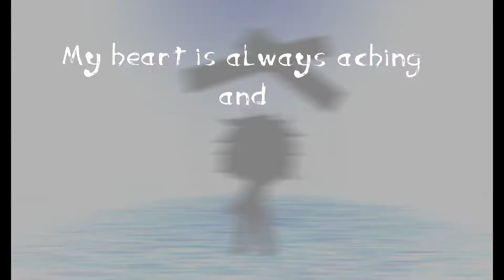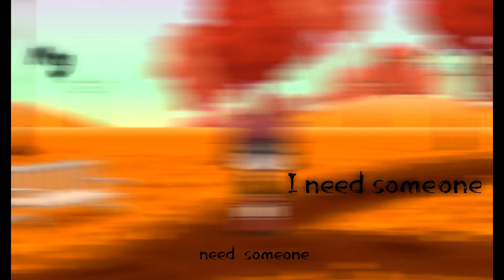911 || GLMV (lyrics)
Sometimes I just wanna be super edgy. I also procrastinated way too much.
Song: 911 by Ellise

I'm not really sure what song to do next, but I'll figure it out, maybe.
Fonts(as always): Martina Regular, Bad Signal, Anarchy, Microsoft Yi Baiti, Veteran Typewriter
Some image editing done with GIMP 2
Captured with Bandicam
(Pretty sure that's everything)